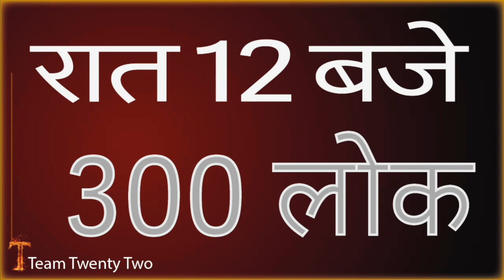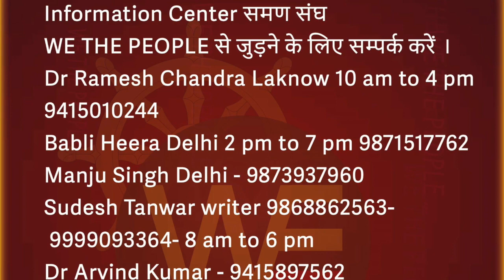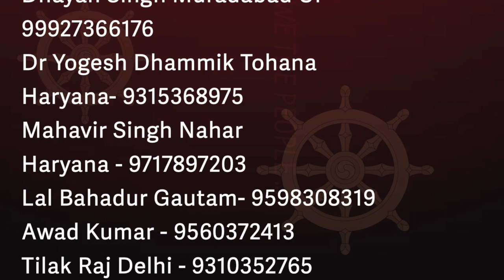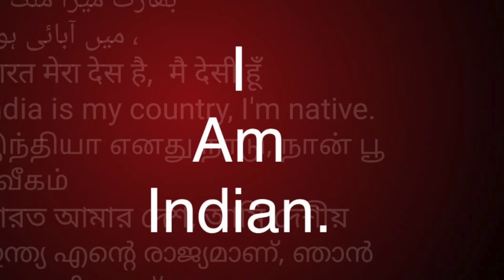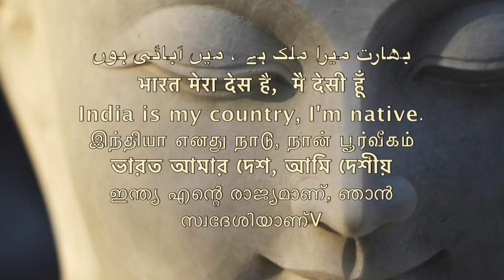/Sudhir Raj Singh/Pali